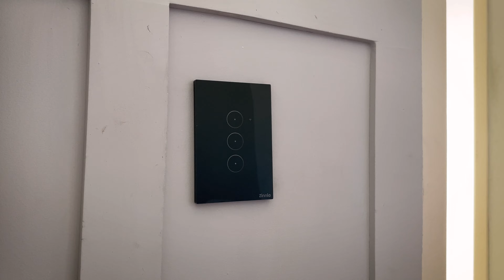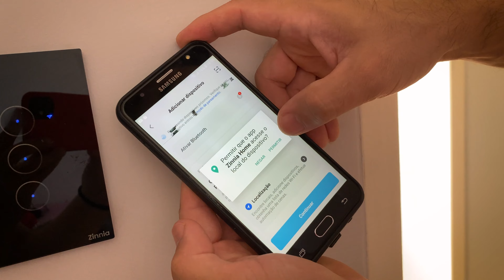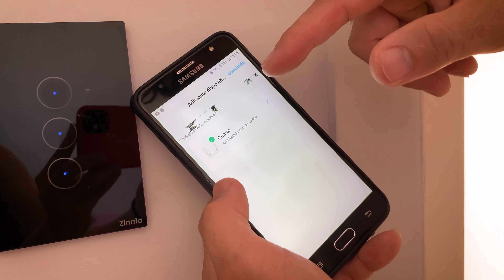TUTORIAL DE COMO INSTALAR INTERRUPTOR SMART ZINNIA